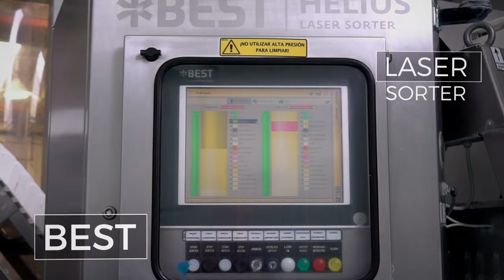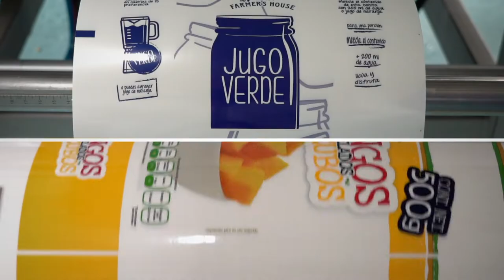Congeladora Niño 2019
Producción para la empresa Congeladora Niño, dedicada a la congelación de frutas y verduras.